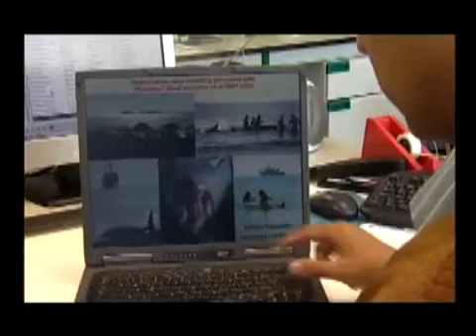STRANDED - The Ocean is a World of Sound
Lethal Sounds
The use of military sonar poses a deadly threat to whales and other marine mammals

Mass beachings occur in many species, mostly beaked whales that use echolocation for deep diving. The frequency and size of beachings around the world, recorded over the last 1,000 years in religious tracts and more recently in scientific surveys, have been used to estimate the population of various whale species by assuming that the proportion of the total whale population beaching in any one year is constant. Beached whales can give other clues about population conditions, especially health problems. For example, bleeding around ears, internal lesions, and nitrogen bubbles in organ tissue suggest DECOMPRESSION SICKNESS.

(the problem is that they are shocked by the sounds and dive up in panic way too quickly from the deep to escape somehow- this leads to "decompression sickness" and you cant "save" them by pushing them back into the water as they show on tv...)